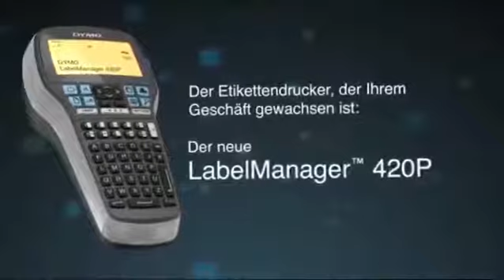Dymo LabelManager 420P 2011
Etikettendrucker
Professionelle DYMO®-Etikettierung kann die Effizienz in Ihrem Büro fördern. Beschriften und kennzeichnen Sie Dokumente, Ablagen, Datenträger, CDs, Akten und andere Gegenstände mit gut gestalteten Etiketten. Mit einem Etikett können Sie sicherstellen, dass Sie wertvolle entliehene Gegenstände immer wieder bekommen. Unser umfassendes Sortiment an tragbaren, Schreibtisch- und computervernetzten Beschriftungsgeräten kann Ihr Büro zu einem intelligenteren und effizienteren Arbeitsplatz machen.